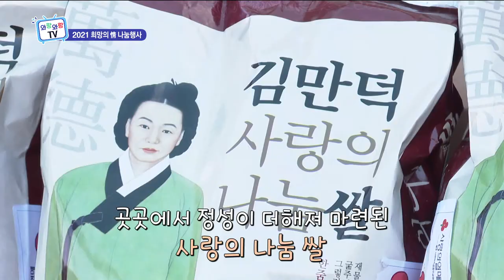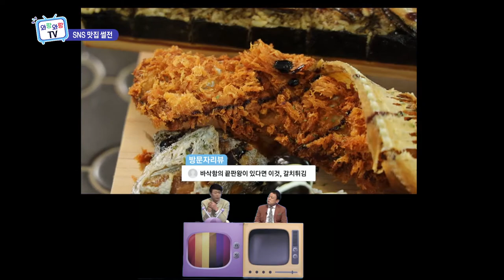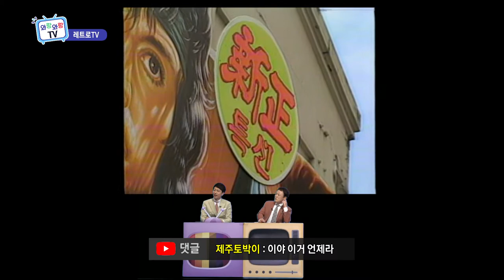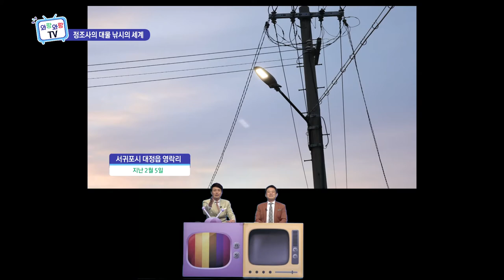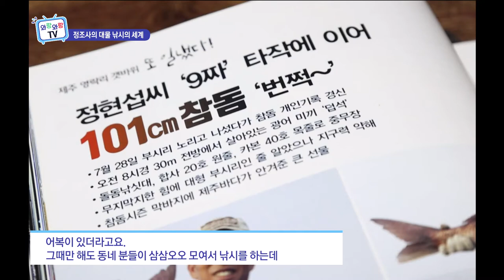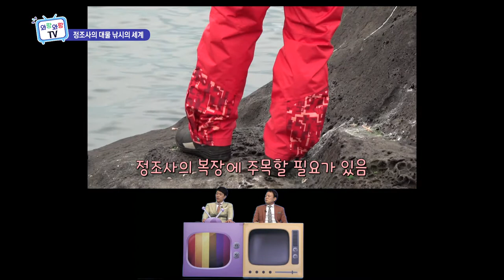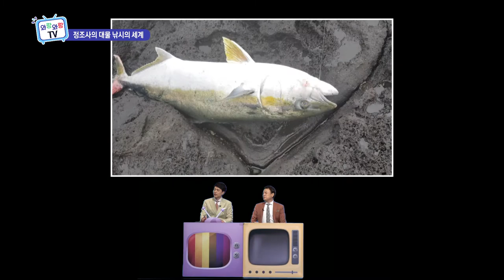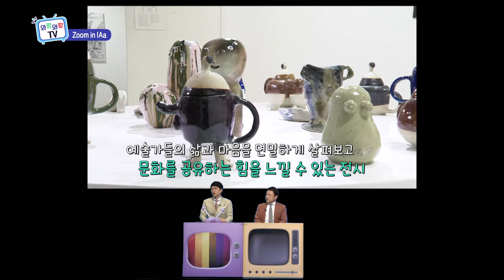와랑와랑TV (2월 19일 방송)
유튜브라이브 방송 : 매주 목 오후 4시 ⇨ 참여 : 유튜브 '와랑와랑 제주' 검색 (실시간 채팅)